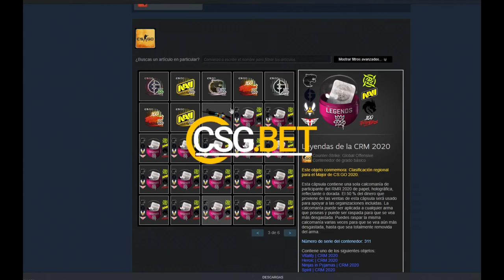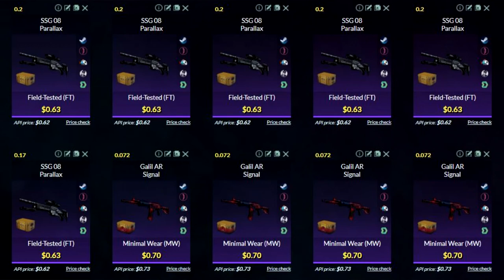LOS MEJORES CONTRATOS de CSGO Baratos y Rentables #6 | Trade Ups 2021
Contratos Super Baratos y Rentables csgotradeups​​​​​​ brokenfang​​​​​​
Trade ups Low Risk de Csgo